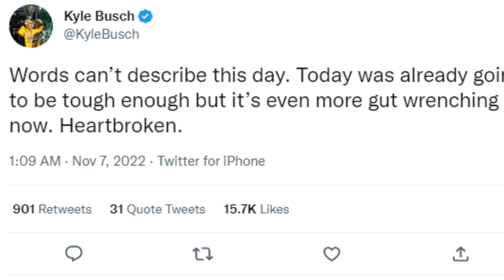SHOCKING! Kyle Busch Part Ways with Joe Gibbs Racing and Coy Gibbs!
Kyle Busch’s time ENDED with Joe Gibbs Racing and Coy Gibbs! He Got Emotional!
Kyle Busch emerged from the No. 18 Toyota for the last time in his 15-year tenure and made a point to hug each crew member of his Joe Gibbs Racing team.
There were smiles, memories, but also a quiver in his voice after what was already scheduled to be a bittersweet day for the departing veteran at Phoenix Raceway had become that much more emotional.
Busch talked fondly about the end of his accomplished career with JGR after placing seventh in Sunday’s NASCAR Cup Series season finale.
That result made him the top-finishing driver for the organization, but the heartfelt feelings ran far deeper after the news that Coy Gibbs – a foundational member of the family team – had died overnight at age 49.